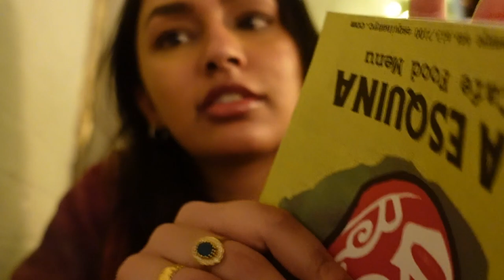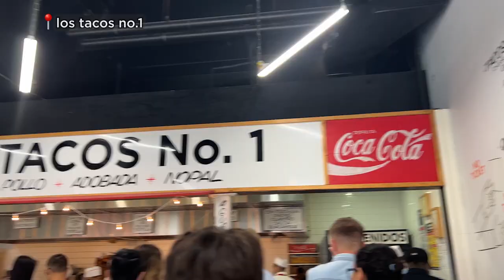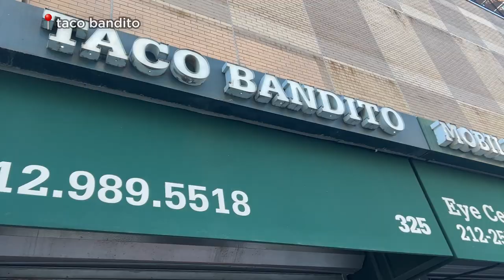Finding the BEST TACOS in NYC | USA VLOG Pt 2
Let me tell you, this was full on! I have never been so STUFFED in my life.

0:00 Best Tacos in NYC??
0.35 La Esquina
2:23 Los Tacos No.1
5:02 Bad Kitkat
7:05 Los Mariscos
9:44 Taco Bandito
10:57 Tacombi
12:53 Final Verdict

La Esquina
What I ordered:
Chicken Adobo Taco $12

What I ordered:
Grilled Steak Taco $4.95
Grilled Chicken Taco $4.75
Marinated Pork Taco $4.85
Horchata

Los Mariscos
What I ordered:
Battered Fish Taco $4.25
Spicy Shrimp Taco $5.50

Taco Bandito
What I ordered:
Steak Taco Soft Shell $2.80

Tacombi
What I ordered:
Sororon Style Beef Taco $6.89